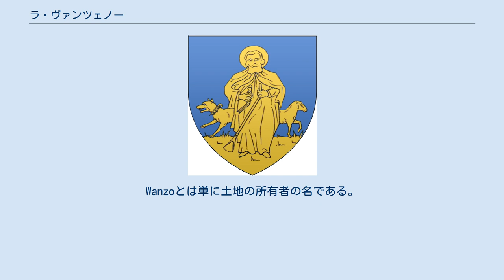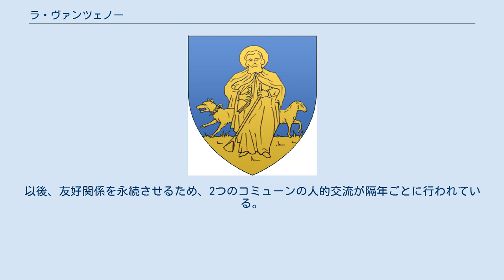ラ・ヴァンツェノー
ラ・ヴァンツェノー （La Wantzenau、アルザス語:La Wonzenöü）は、フランス、アルザス地域圏、バ＝ラン県のコミューン。
 ストラスブールの北12kmに位置する。
典型的なリート（洪水ともなれば浸水する草原、森林を総称する名称）の中にあり、イル川やライン川沿いを乗馬や自転車で散策ができる。
ストラスブール＝ローターブール間の鉄道路線と、ユーロヴェロ15号線がまちを通っている。
 その名称はpré Wanzoとdie Auからなる。
die Auとは「もしかしたら湿地（または牧草地）」と意味する。
接尾辞はライン川両岸で一般的で、平野を意味する。
地名はフランス語化され、単純な翻訳をされた。
接尾辞は女性詞で、フランス語の女性定冠詞は後で付加されている。
Wanzoとは単に土地の所有者の名である。
また語中のTは後で追加されており、発音はされない（-tzはアルザス語で珍しくはない）。
 第二次世界大戦開戦後の1939年、ドイツ国境にあまりに近いため村の住民は戦闘の危険に脅かされ、避難を命じられた。
この命令はラ・ヴァンツェノーのみならず170以上のコミューンに命じられた。
 最初、ラ・ヴァンツェノー住民は同じ県のマルランアイムに向かうことになった。
道路が混雑し往来が困難だった。
しかし状況は厳しいままであり、数日待たされたあと、ラ・ヴァンツェノー住民は家畜を輸送するための貨車に乗せられ、行き先も決まらぬまま内陸へ出発した。
列車が到着したのはオート＝ヴィエンヌ県のサン＝ティリェーであった。
長い旅から解放されたラ・ヴァンツェノー住民は新たな困難に直面した。
当時のラ・ヴァンツェノー住民はほとんどがアルザス語しか解さなかったのである。
しかし受け入れ先のサン＝ティリェー住民の寛大さとホスピタリティーで問題は解決された。
約1年間、ラ・ヴァンツェノー住民はサン＝ティリェーに滞在した。
以後、友好関係を永続させるため、2つのコミューンの人的交流が隔年ごとに行われている。
 参照元:EhessとINSEE